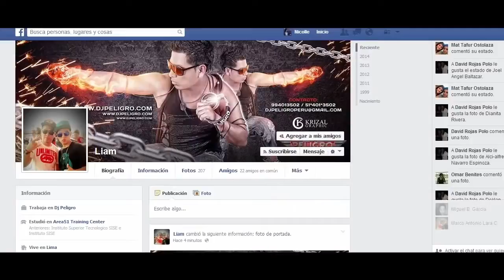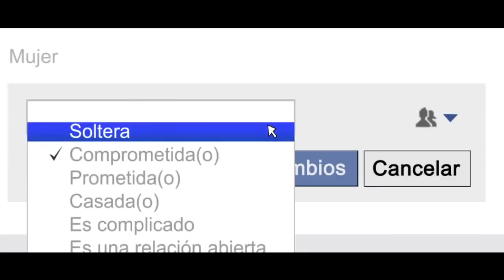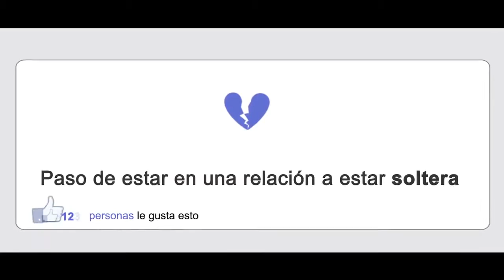Dj Peligro Ft Liam Ella Me Borro del FB VIDEOCLIP OFICIAL1